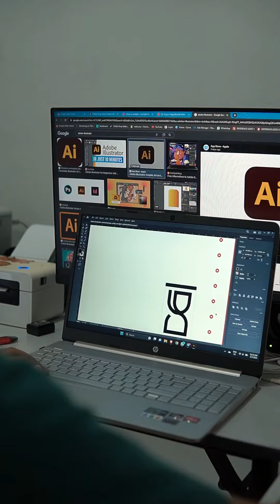Hand Stitching Leather Card Wallet.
Visit vaska.my